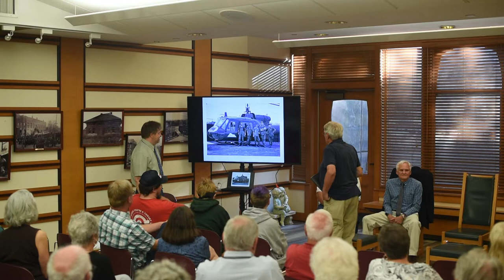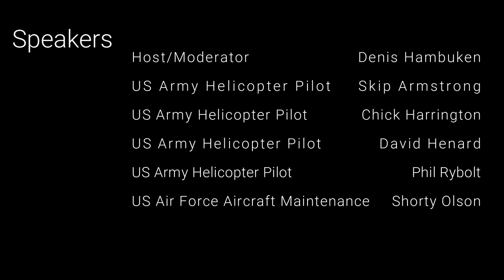Stories from Vietnam Veterans -- Prairie Flyers of Dewitt County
Five Vietnam veterans share their stories and thoughts about their service during the Vietnam war. These five men, four helicopter pilots and one aviation mechanic, are all from the Dewitt County area in Illinois. This is part of a special Dewitt County Museum monthlong program, called Prairie Flyers: A Century of Aviation in Dewitt County. This program was done at Vespasian Warner Library in collaboration with the museum on June 2, 2022. The host is author/historian Denis Hambuken. The four pilots are Skip Armstrong, Chick Harrington, David Henard and Phi Rybolt. They were joined by aviation mechanic Shorty Olson. This is the first in a total of four educational programs being held at the library. Many other programs are scheduled in the area and at the CH Moore Homestead grounds, the home to the Dewitt County Museum.